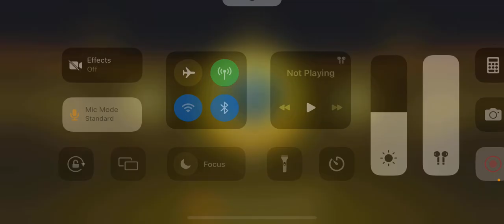Jamaican playing sniper challenge battle royal (won with a katana sword !!!🤯) 2022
Simply playing with a katana sword in cod mobile and have the other players running scared